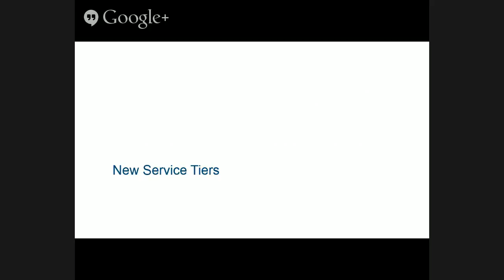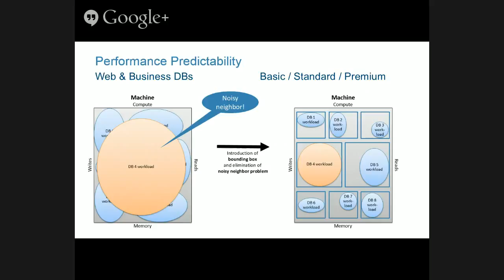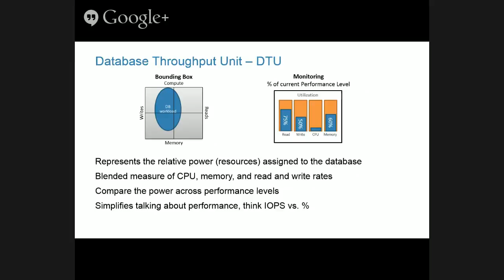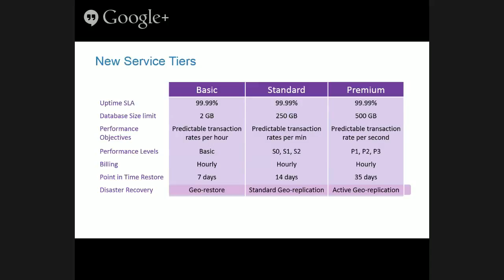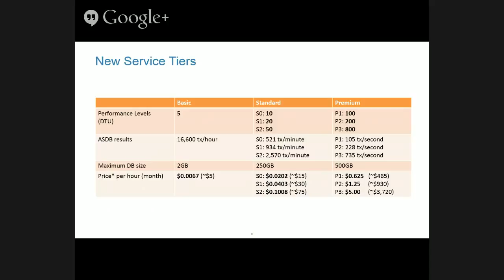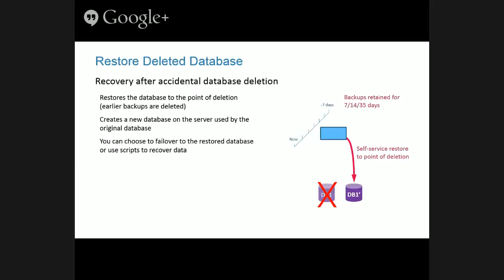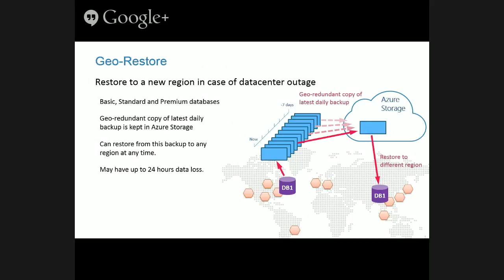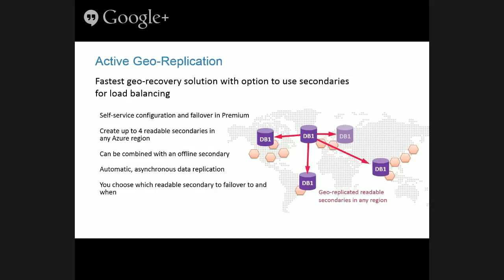O "novo" Azure SQL Database in a nutshell - Vitor Tomaz - LT 5 NetPonto Lx 50